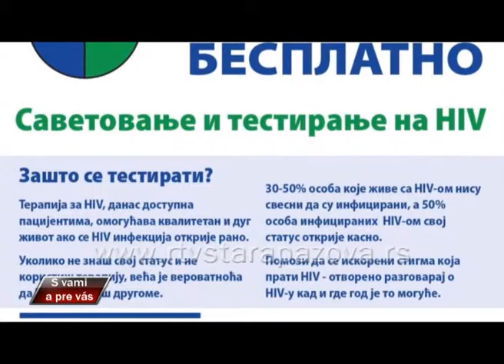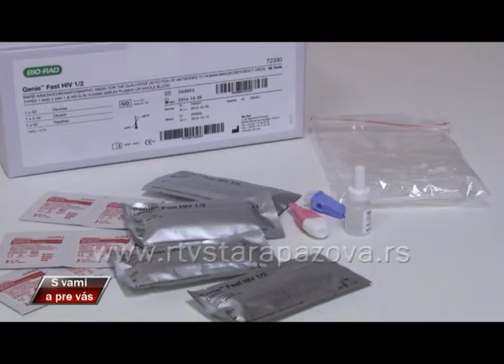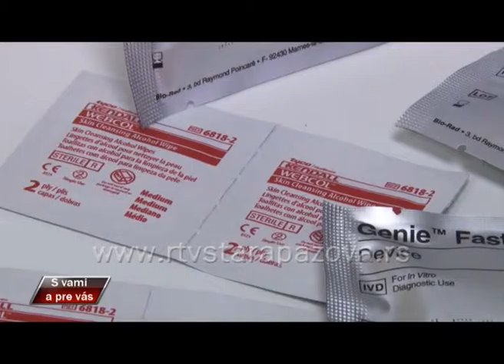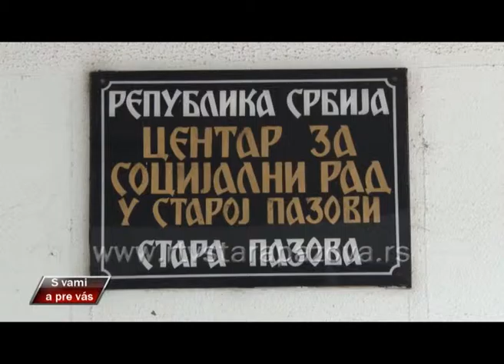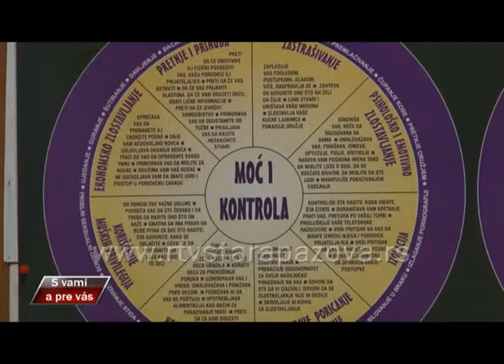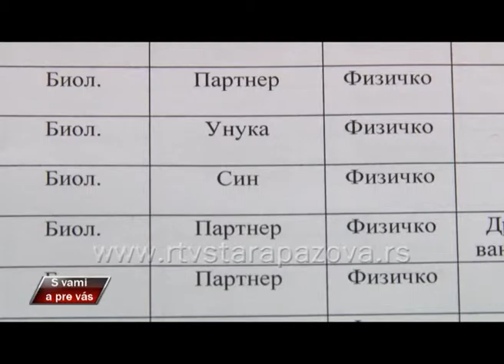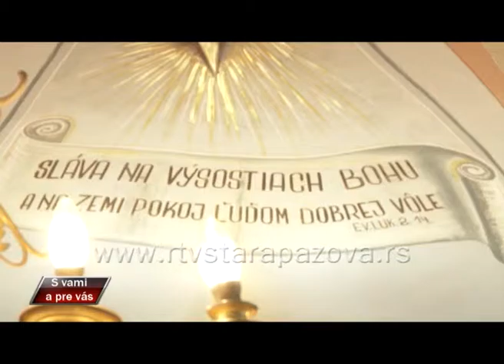S vami a pre vas, 222 emis